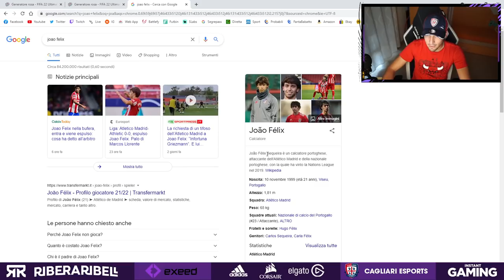DUE SQUADRE IBRIDE BUGGATISSIME PER INIZIARE FIFA 22!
🤝 PARTNERS 🤝

🤳🏼 SOCIAL 🤳🏼

 👨‍🎨 GRAFICO  👨‍🎨